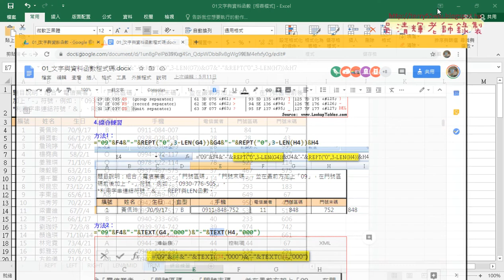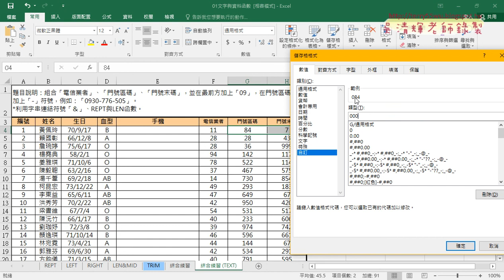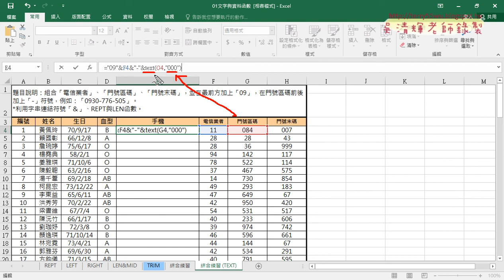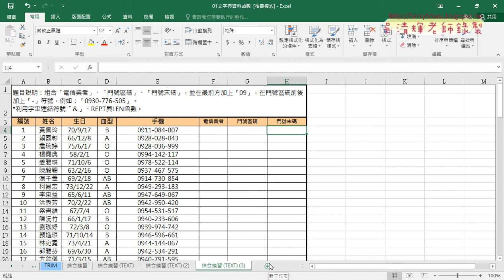05 改用TEXT函數轉為文字